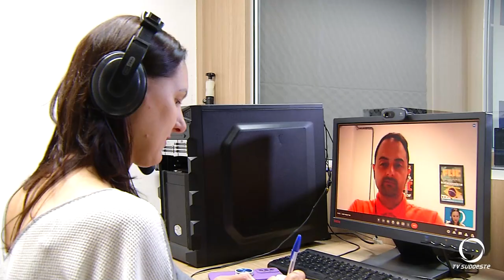Estão abertas as inscrições para as oficinas do Instituto Cultural de São Lourenço do Oeste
Cultura: Instituto Cultural de São Lourenço do Oeste oferta oficinas gratuitas a população. Esse ano tem nova oficina, pintura em tecida para pessoas acima de 60 anos.